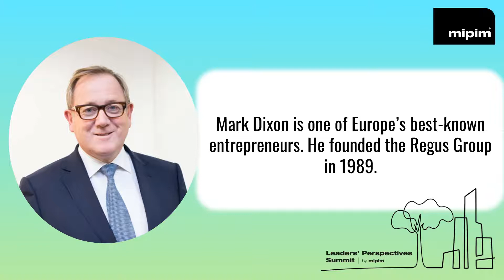First confirmed speakers for the Leaders' Perspectives Summit by MIPIM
Digital pioneer Maud Bailly, Accor's Southern Europe CEO; & property & office mogul Mark Dixon, CEO of IWG, are just two world-class speakers confirmed for the MIPIM Leaders' Perspectives Summit, March 16-18.